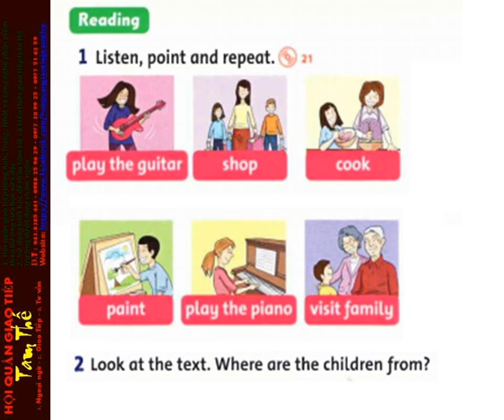21 Unit 2